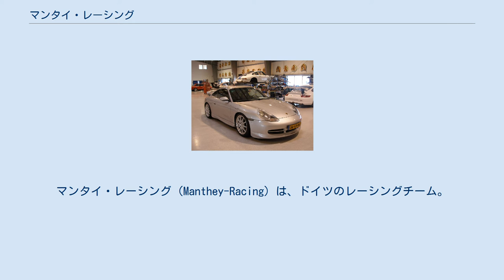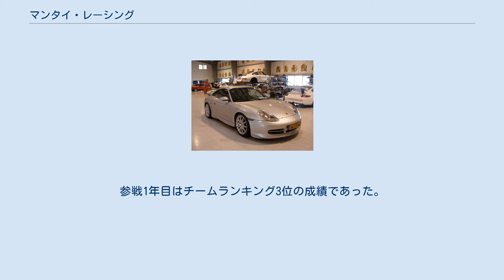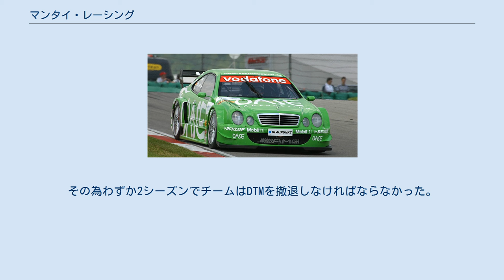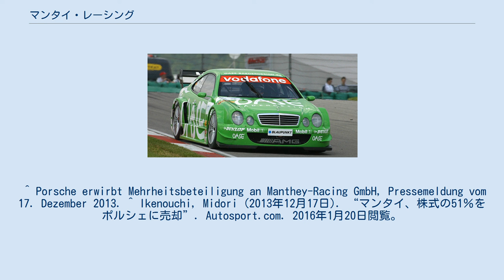マンタイ・レーシング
マンタイ・レーシング（Manthey-Racing）は、ドイツのレーシングチーム。
主な実績として2006年から2009年までニュルブルクリンク24時間レースを4連覇し、2011年にも優勝して通算5度の優勝を果たしていることが挙げられる。
 「マンタイ・モーターズ」によるポルシェ・GT3のチューニングと修復 1996年、オラフ・マンタイは ポルシェのレースカーを専門にチューンしてレース参戦する「マンタイ・レーシング有限会社(GmbH)」をラインラント＝プファルツ州ラインブライトバッハの地で起業した。
1997年以降、マンタイ・レーシングはロードカーを個々の顧客の要望に合わせたチューンドカーのチューニングと修復を行なっている。
やがて事業が成長するに従ってチームも広い用地が必要となり、ニュルブルクリンクの北コース（Nordschleife、ノルトシュライフェ）に程近い工業地域のモイシュパトに本拠地を移した。
2012年12月、オラフ・マンタイ、ニコラスとマーティンのレーダー兄弟は2013年1月にマンタイ・レーシングとレーダー・オートモーティブが合併し、マンタイ・レーシングが存続会社になる旨を発表した。
2013年末以降、マンタイ・レーシング有限会社は、「マンタイ・レーシング」、「マンタイ・モーターズ」、「マンタイ・TZN」、「レーダー・モータースポーツ」の4つの部門で構成されている。
 2013年12月17日、ポルシェとマンタイ・レーシングは、ポルシェがマンタイ・レーシングの株式の過半数となる51％の株式を取得したことを発表した 。
 マンタイ・レーシングは、1996年の設立後に早速ポルシェ・カレラカップの国際シリーズであるポルシェ・スーパーカップに参戦して、モータースポーツ活動を開始した。
1990年代後半のポルシェ・スーパーカップにおけるマンタイ・レーシングの活躍は、ドライバーズとチームのダブルタイトルを獲得するなど、大変輝かしいものであった。
 1999年、マンタイ・レーシングとアメリカのレーシングチームであるチャンピオン・レーシングは、新しい水冷エンジンで開発されたポルシェのレースカーであるポルシェ・911 GT3-Rを使用して初めてル・マン24時間レースのGTクラスに参戦するプライベートチームに選ばれた。
GT3-Rと共に出走する（旧来の空冷エンジンを用いた）2台のポルシェ・911 RSRがエントリーしたGTクラスは、今回のル・マン24時間レースに出走する45台の中で最も下のカテゴリーに相当するものである。
マンタイ・レーシングで出場するドライバーはウーヴェ・アルツェン、パトリック・ヒュイスマン、ルカ・リッチテリの3名で総合順位13位でクラス優勝を果たした。
一方、チャンピオン・レーシングはディルク・ミューラー、ボブ・ウォレク、ベルント・マイレンダーの3名で総合順位19位でクラス2位に入っている。
 2006年、マンタイ・レーシングは新型の2台のポルシェ・911 GT3 RSRでスパ・フランコルシャン24時間レースに参戦した。
G2クラスで参戦し、クラス内順位で1位2位の順位を占めた。
先着したルーカス・ルーア、サッシャ・マーセン、マルセル・ティーマンの3名らは総合順位14位、ティモ・ベルンハルト、マルク・リープ、ペドロ・ラミーの3名らは総合順位15位に入っている。
 2002年DTMザクセンリンク・ラウンドでメルセデス・CLKを駆るベルント・マイレンダー 2001年、DTMに2台の新しいメルセデス・ベンツ・CLKで参戦した。
パトリック・ハイスマンとベルント・マイレンダーがレギュラードライバーで、マイレンダーが欠場したレースについてはマルセル・ティーマンが代替ドライバーとして出場する体制であった。
最終ラウンドのホッケンハイムでハイスマンとマイレンダーが第1ステージと第2ステージをそれぞれ優勝し、DTMでの初優勝を挙げた。
参戦1年目はチームランキング3位の成績であった。
2002年シーズン、新型のメルセデス・CLKの車両はHWAチームが独占的に供給され、マンタイ・レーシングは古い昨シーズンモデルで戦わなければならなかった。
新開発のメルセデス・CLKが使用できない以上、もはや非メルセデスメーカーのレースカーであるアウディ・TTとオペル・アストラ クーペにも太刀打ちできず、1ポイントも勝ち点を獲得できないという絶望的な状況となった。
その為わずか2シーズンでチームはDTMを撤退しなければならなかった。
 200...